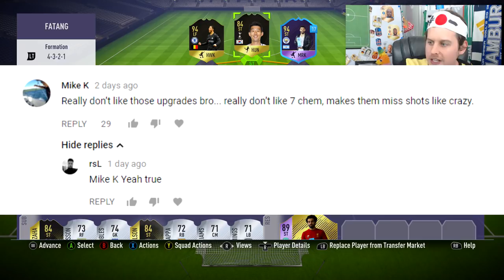OMG UPGRADED 94 HAZARD! THE CRAZIEST TEAM EVER?! F8TAL HAZARD #3! FIFA 18 ULTIMATE TEAM